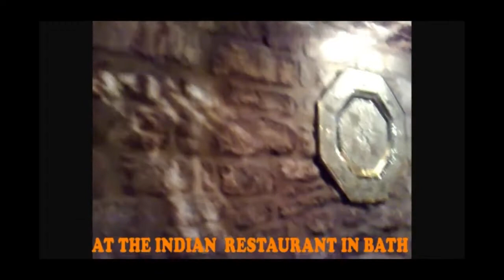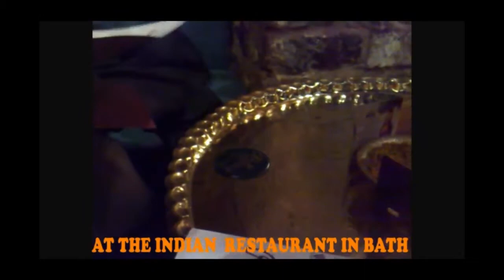V. Mortimer :: Enjoying a meal at Bath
A tribute to an old friend with whom I had sweet times